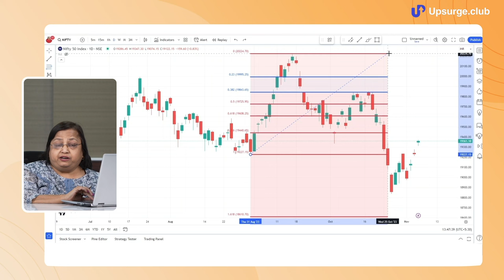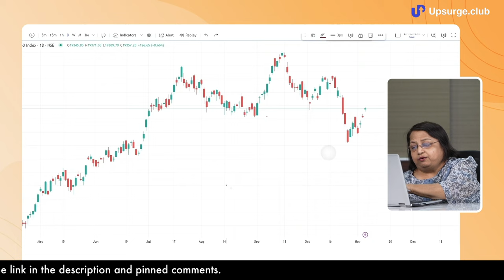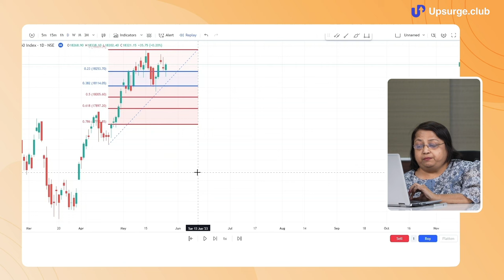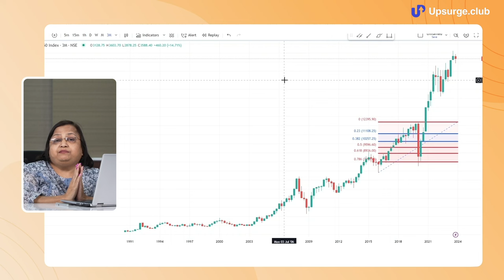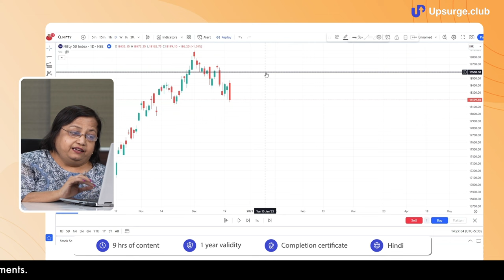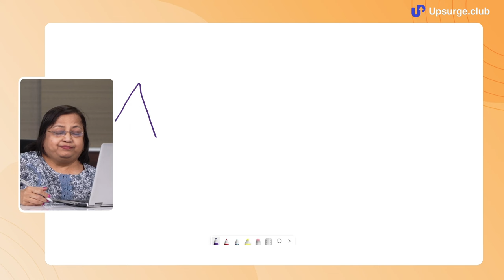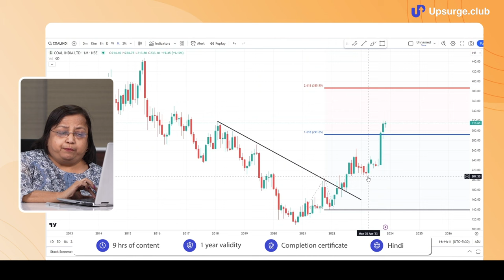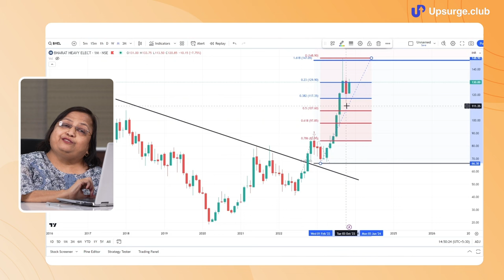Support & Resistance Strategy through Fibonacci | Part - 2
In this video, Jyoti Budhia has taught us how we can draw support and resistance through Fibonacci retracement. After that, we will also learn how to draw Fibonacci extensions and find multi-year breakouts in stocks. This is 2nd part of the Fibonacci series.

One-stop solution to learn trading, investing & finance! We have curated 50+ courses to ensure you stand ahead of the race compared to your peers when it comes to stock market trading & investing. We are trying to spread financial learning in India, as it is one of the most important skills you should know in this evolving world.

Timestamp:
0:00 Introduction
0:37 Identifying swing high & swing lows with Fibonacci
4:04 How to find supports
14:50 Understanding resistance through Fibonaaci
22:53 Practice is compulsory
24:49 Fibonnaci Extensions
25:49 Application on charts